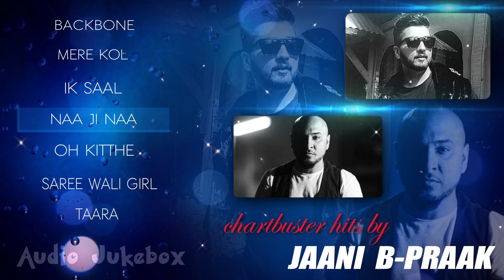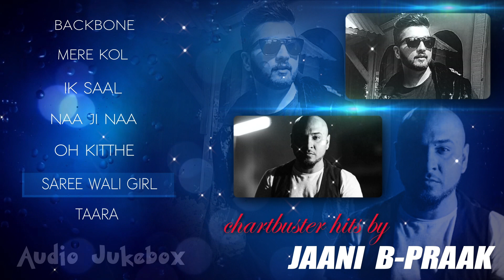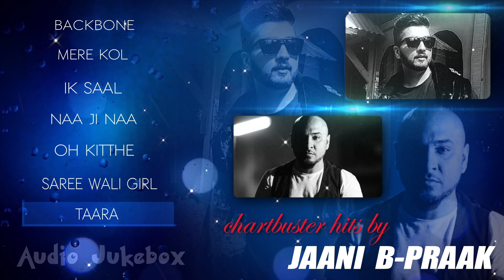Chartbuster Hits By Jaani & B Praak | Audio Jukebox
Sony Music proudly presents the audio jukebox of "Chartbuster Hits By Jaani & B Praak" which has the biggest chartbusters by super sensational duo of Punjabi music industry.

Artist - Harrdy Sandhu , Prabh Gill , Jassi Gill , Kamal Khan , Girik Aman &  Ammy Virk
Lyrics - Jaani

Official Jukebox Video of  "Chartbuster Hits By Jaani & B Praak" (C) 2016 Sony Music Entertainment India Pvt. Ltd.